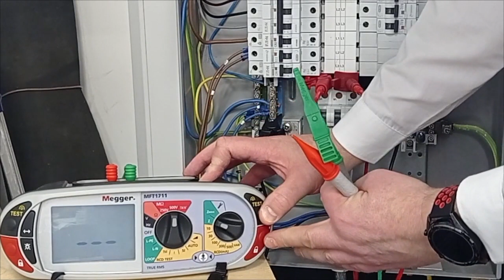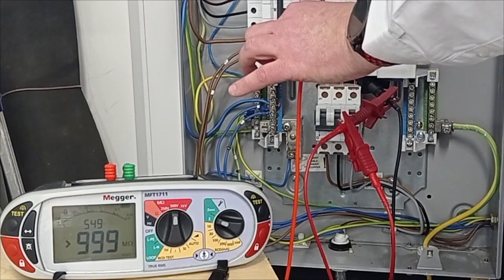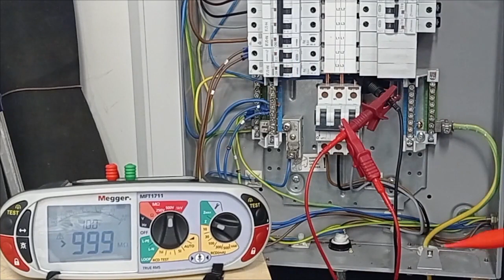All-in insulation resistance test on a 3 phase system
An up close run throught an all-in insulation resistance test on a 3 phase system